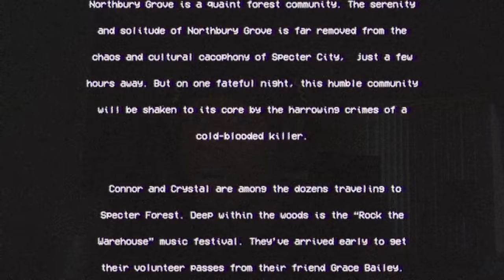WHY IS THIS MAN FULL SPRINTING AT ME LIKE THIS??? | Northbury Grove (ENDING)